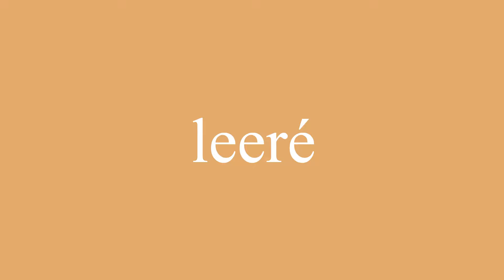Cómo se dice leeré en inglés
¿Cómo se dice correctamente leeré en inglés? Escuche con nosotros.
¿Cuál es la traducción correcta de la palabra leeré del español al inglés? Habla como los americanos. Además, ¿cómo escribir correctamente la palabra I will read?

¡Gracias!